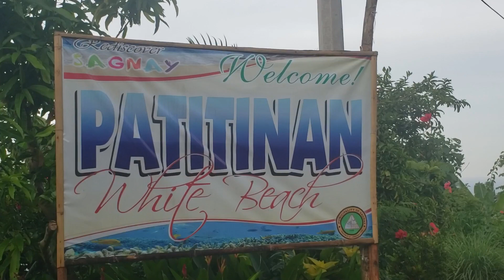LEZ GO NA SA PATITINAN WHITE BEACH (puro tawanan ang vlog) | Zilfaith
I'm back again Ziziiis. It's been so long since my last upload. I hope you enjoyed watching my Patitinan beach hunting na puro tawanan lang ang laman ng vlog hahaha. I hope to see you soon again on my next vlog.

God bless! Lab lab❤️

Reminder: ☺️
"In this world you will have trouble.
But take Heart, for I have overcome the world"
•John 16:33•